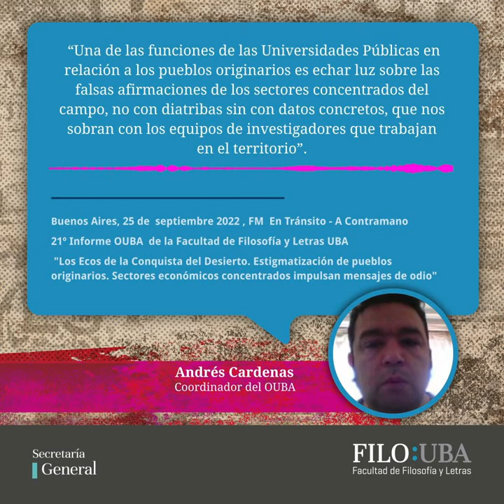Andrés Cárdenas - "Los Ecos de la Conquista del Desierto. Estigmatización de pueblos originarios"